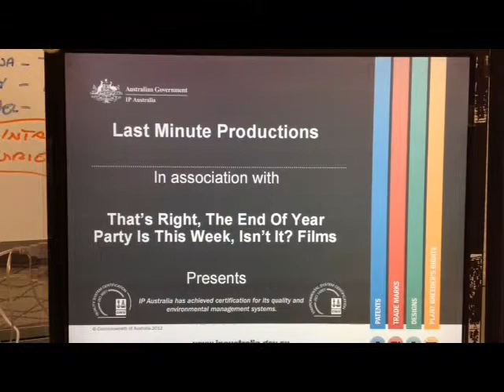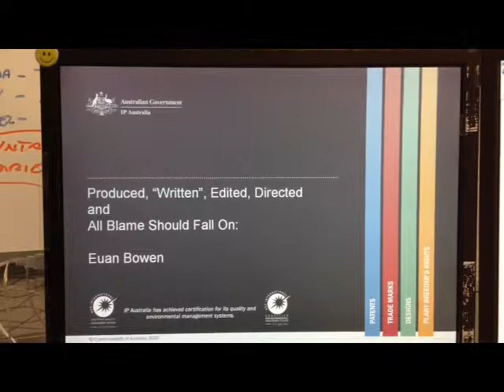"The Lottery" - TMDG End of Year Film (2012)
A short video, made for the End of Year party's talent thingy.

It was filmed over lunchtime and after work in 2 days and edited in a couple of sessions of a couple of hours and I realise it very much looks it. :)

For those that care, I shot it all on an iPhone 4S and chopped it together with the super-intuitive and effective Splice app.

Huge thanks to everyone involved (there's credits, even) for being good sports.

The music (which I have no claim to and just used 'cause I thought it was kinda cool) is:

"Another Way To Die"
Written & Produced by Jack White
Performed by Jack White & Alicia Keys

"It Ain't Gonna Be Me"
Produced by CJ Bolland
from the "Human Traffic" soundtrack